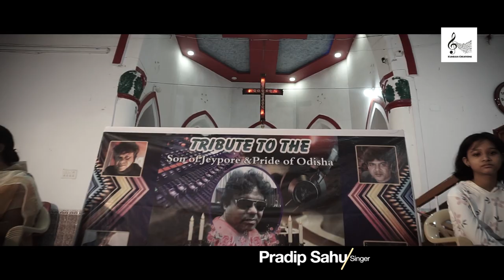Shanti Tume Sina || Tribute Song to Shantiraj Khoshla || ft; Pradip Sahu & Antara Chakrabarty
Kundan creations presents in association with Mood Swing odisha
"Shanti Tume Sina "
A tribute to ANANTA SHANTIRAJ KHOSHLA , legendary music director ,son of Jeypore ( Pride of Jeypore )

Song info;
Singer - Antara Chakrabarty & Pradip Kumar Sahu
Music Arrangements - Diptiman Sarangi
Lyrics / Music - Nihar Acharya
DOP - Subrat , Byomokesh , Badal
Edit - Byoms' Clickglanza
Direction - Narendra Kumar Mishra
Producer - Sushree Shaswati Sahu